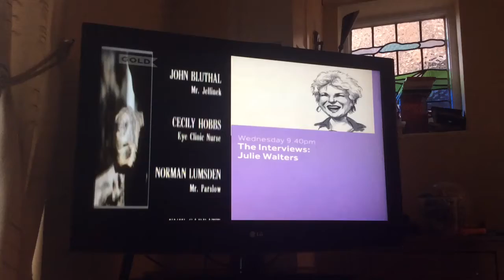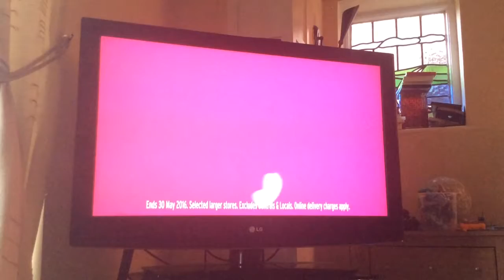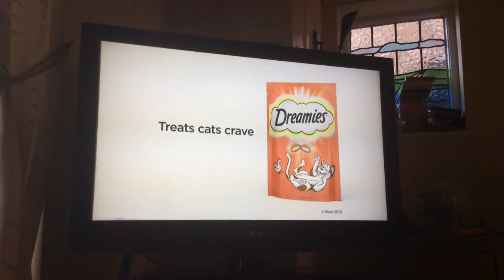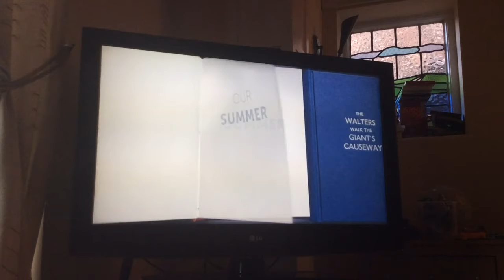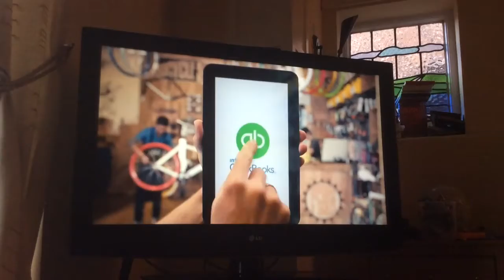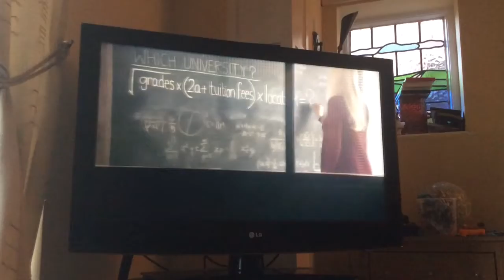UKTV Gold Adverts | Thu 26|5|2016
End of 1 Foot in the Grave
Gold Break Bumper
Nivea
Aptamill
Tu at Sainsbury's
Natwest
Volkswagen
Dreamies
P & O Ferries
Oak Furniture Land
Quick Books
Nivea
UKTV Break Bumper
UKTV Ailbi Quantico
UKTV W Sarah Cox
Gold Smash Ident
Start of Miranda